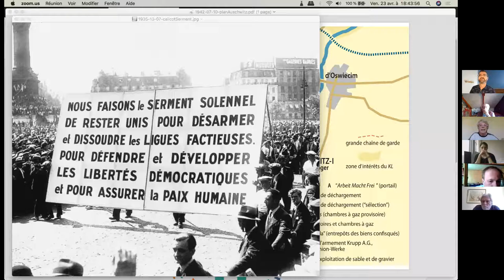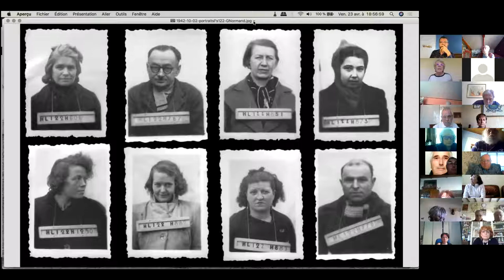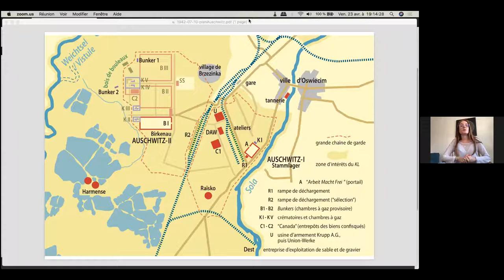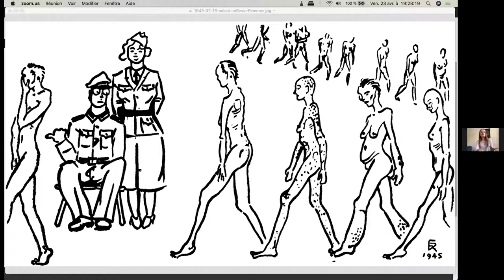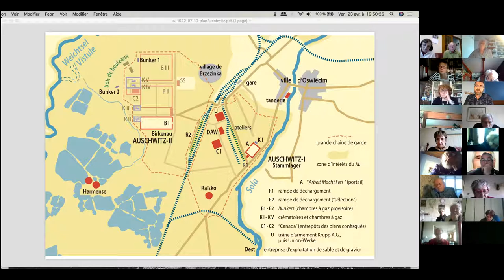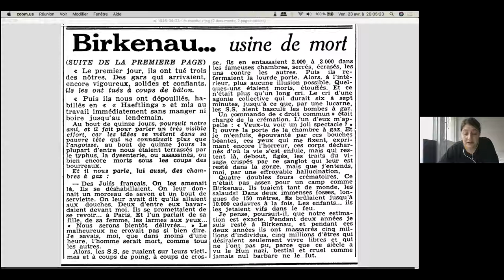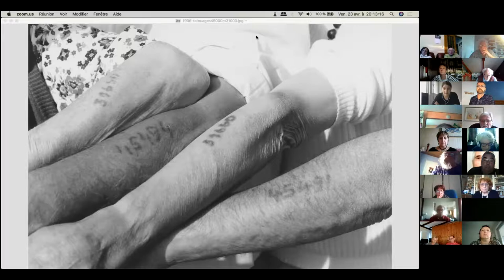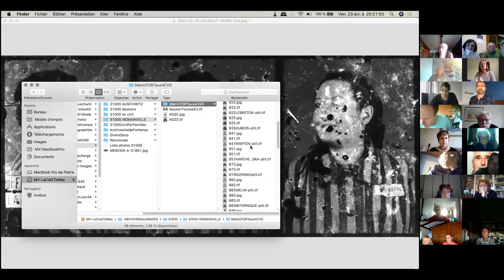Visioconférence sur la déportation le 23 avril 2021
Visioconférence sur les 45000 et les 31000, deux convois de résistants à Auschwitz-Birkenau, en partenariat avec l’association «Mémoire Vive», dans le cadre de la Journée nationale du souvenir des victimes et des héros de la déportation.
Animée par Michel Thouzeau, Secrétaire national et Trésorier du Mouvement de la Paix.